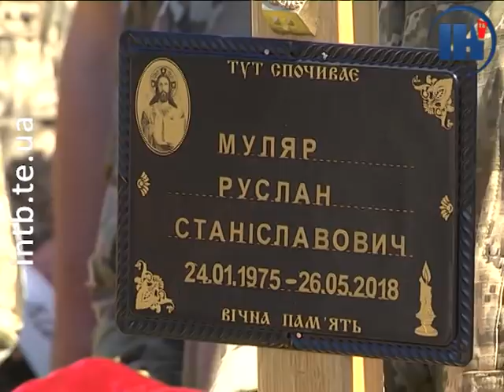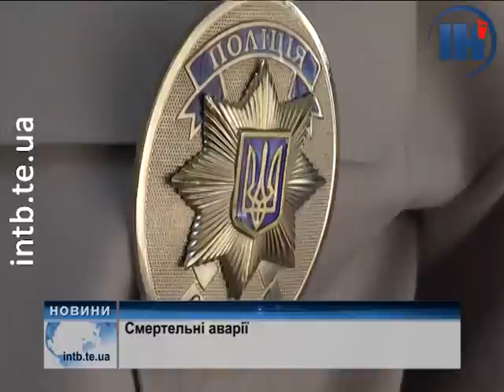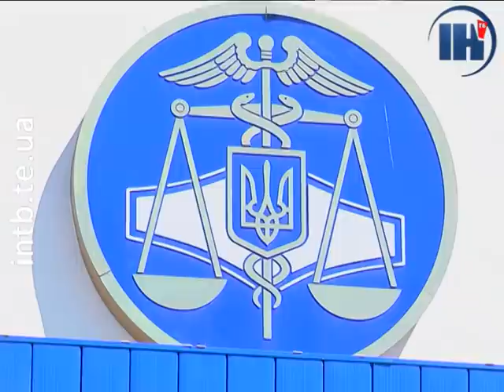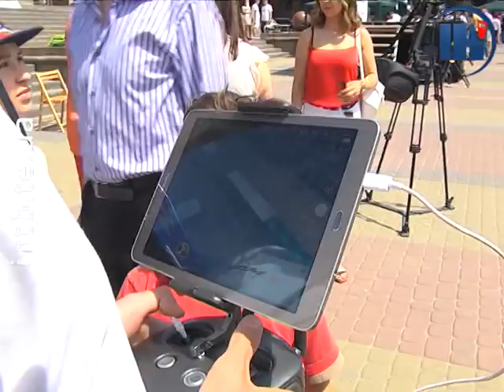Підсумковий випуск за 29 травня 2018 року